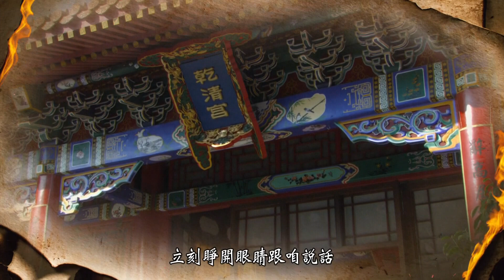【朱元璋】是明朝特務組織的鼻祖？！目的為鞏固他的朱姓江山！緯來育樂台 週一至週五 20:00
週一至週五 20:00
元朝末年，天下大亂。朱元璋自幼父母雙亡，淪為乞丐，後又遁入空門。他走投無路，參加了義軍，從此南征北戰。明朝建立後，他厲行改制嚴懲貪官汙吏，創造了諸多治國新法，使國家迅速恢復生機。但同時，為了朱家江山永固，他大開殺戒……